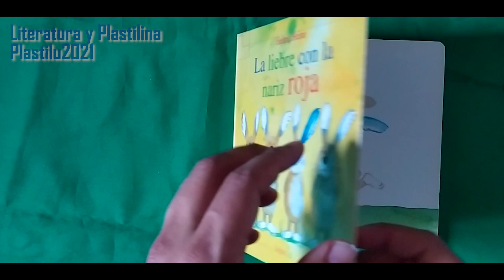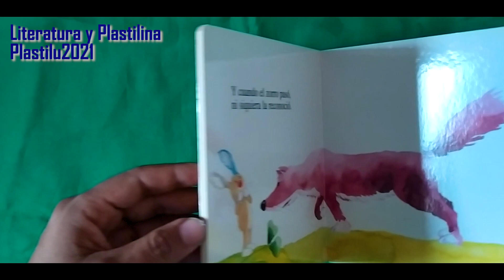Cuento La Liebre con la Nariz Roja de Helme Heine, Editorial Lóguez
En ese video entrarás el cuento La Liebre con la Nariz Roja de Helme Heine, Editorial Lóguez.
¡Es un cuento corto!

🕘 Marcas de tiempo:
0:01 Presentación
0:15 Narración
1:19 Próximo proyecto

 ❓Sí deseas que haga un video tutorial de un personaje, animal, objeto o cosa, déjamelo saber en la caja de descripción y... ¡Gracias por dejar tu like y COMENTARIO! 👍